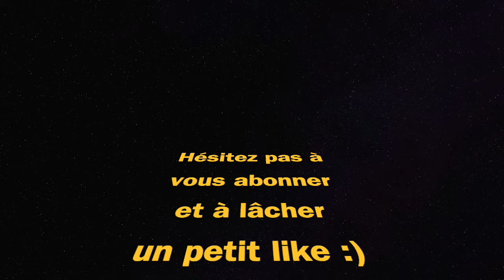VICTOIRE "DERNIÈRES HEURES DE VERDANSK" (Warzone Pacific Event)